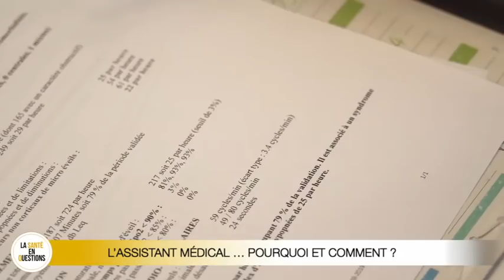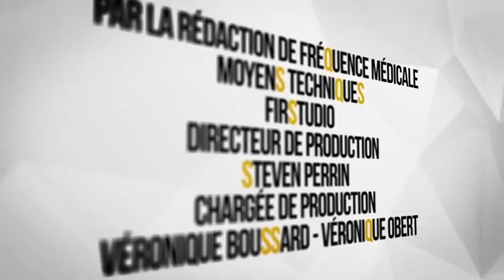L’Assistant Médical … Pourquoi et comment ?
L’assistant médical doit redonner du temps médical au médecin, lui permettre une meilleure concentration, pour réellement se consacrer à la médecine. Avec des journées moins fatigantes, avec moins de charge mentale et plus d'attention au patient pour lui permettre de bénéficier d’une prise en charge de meilleur qualité !
Les assistants médicaux et leur recrutement en nombre était un des points forts du plan « Santé 2022 » présenté il y a un peu plus d’un an, par Emmanuel Macron.
Les premiers postes étaient annoncés pour 2019.
Ce qui a été fait et permets aujourd’hui à « La santé en questions » de tirer un premier bilan.
Intérêt, pertinence, formation, améliorations nécessaires, vécu des médecins et surtout coût … Premiers ressentis de ces assistantes que l’on entend moins que les médecins qui les emploient …
Reportages, débats, nous vous dirons tout sur cette initiative, plutôt bien accueillie par le corps médical.

Invités :
- Dr Gwennaelle Dérrien, médecin généraliste à Aizenay en Vendée.
- Dr Céline Le Bihan, médecin généraliste à Bourg en Bresse.
- Dr Anne-Marie Mercier, médecin conseil pour la région Lyonnaise.
- Nicolas Revel, le directeur de l’Assurance Maladie.